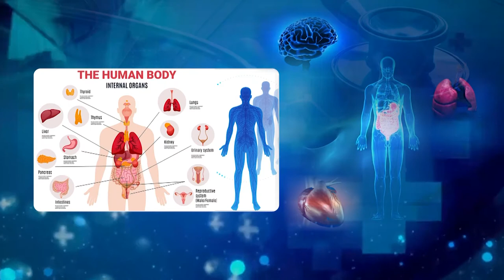గర్భసంచి క్యాన్సర్ లక్షణాలు ఎలా ఉంటాయి? Dr Mallik About Causes & Symptoms Of Cervical Cancer | SCube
వైట్ డిశ్చార్జ్ అవుతుందా ? ఐతే జాగ్రత్తపడండి ..

Dr Mallik About Symptoms And Causes Of Cervical Cancer in Womens.

Consultant Radiation Oncologist, Dr.S.Mallik (MD, FAGE, PDCR) Exclusive Interview About Cancer Only On S Cube TV Health.

There are two major components of early detection of cancer: education to promote early diagnosis and screening.

Cancer is a group of diseases involving abnormal cell growth with the potential to invade or spread to other parts of the body. These contrast with benign tumors, which do not spread.
Cancer is the uncontrolled growth of abnormal cells anywhere in a body. These abnormal cells are termed cancer cells, malignant cells, or tumor cells. These cells can infiltrate normal body tissues.

S Cube TV Health is a Web Channel Mainly Focus On Health Tips from Famous Doctors. S Cube Health also provides information on Women health and parenting control on kids.